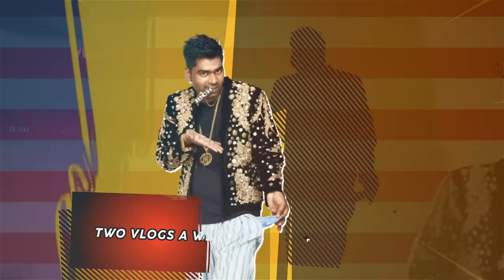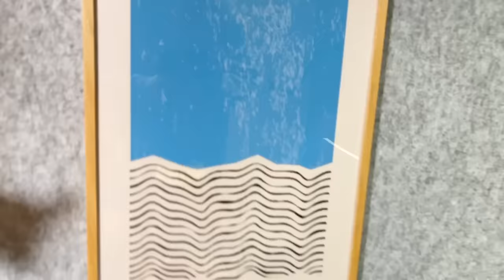Tanmay Bhat's Podcast Room ft. @tanmaybhat | VLOG